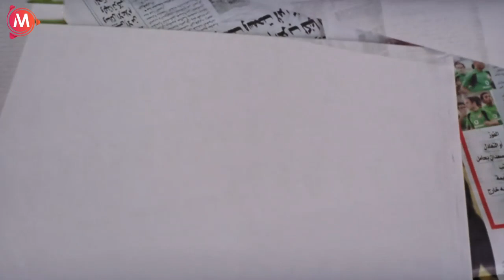اصلهم عرفو اننا سارقين كهربا من العمود 🤣😂| هتموت ضحك من طلعت زكريا